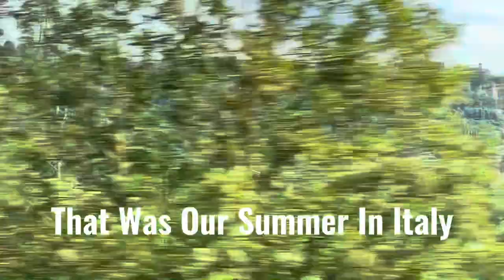When In Rome, Do As The Romans Do | Traveling To Roma & Lucca Italy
We travel to Lucca, Rome, & Florence Italy. I share some of these great moments and explore places with you such as archeological sights, the Stibbert Museum, and the Vatican.￼